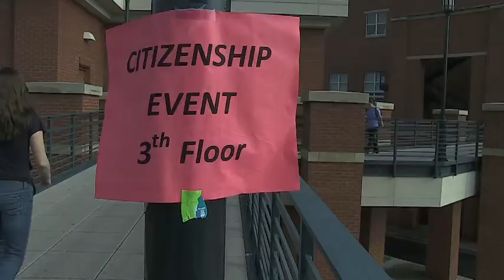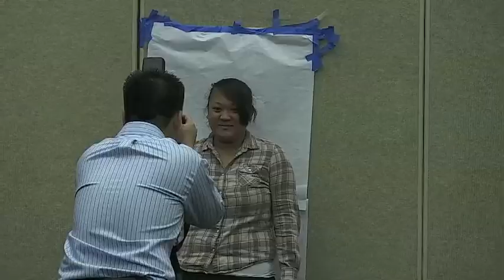Hội Thảo và Điền Đơn Thi Quốc Tich Hoa Kỳ